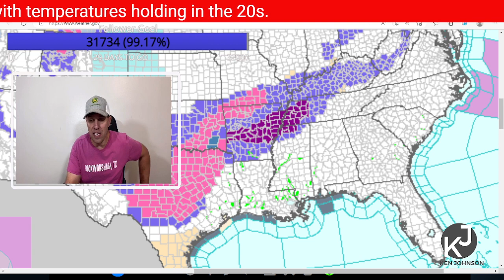ICE STORM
Freezing rain and sleet will create issues from Texas all the way to Kentucky